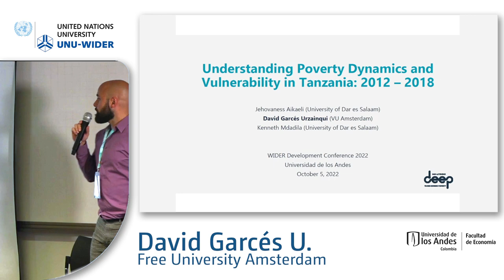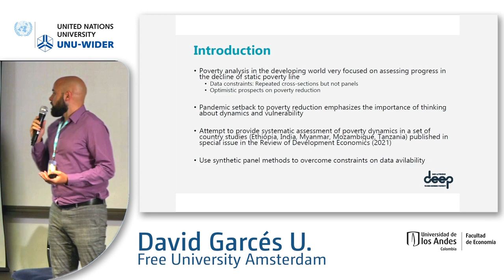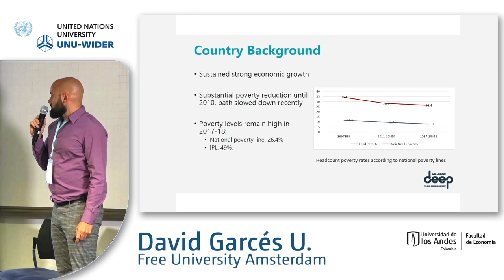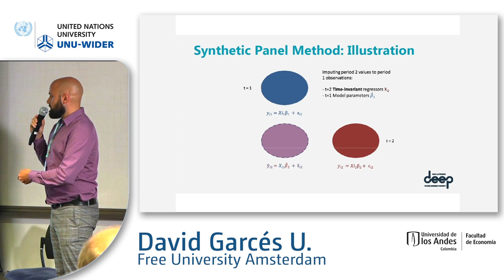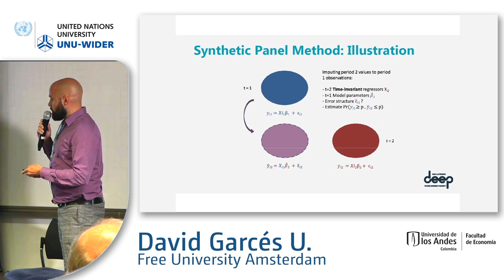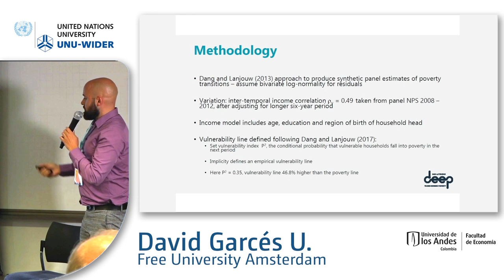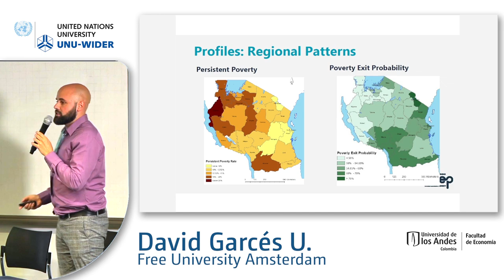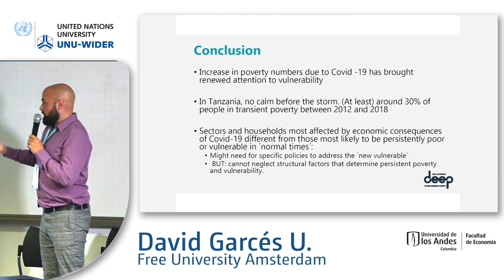2.4 Inequality and poverty in South Eastern Africa - David Garcés-Urzainqui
This session includes papers that discuss research on poverty and inequality in south eastern Africa. The papers discuss trends in poverty and inequality, vulnerability and inter-generational mobility in the countries in the region.